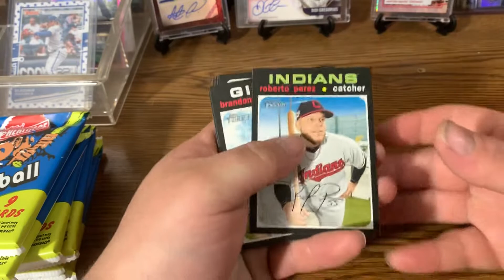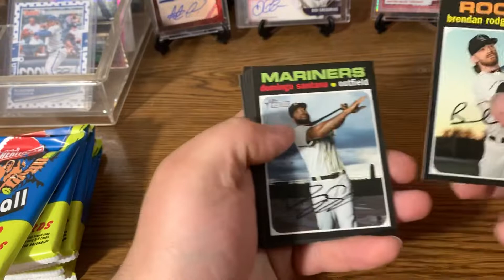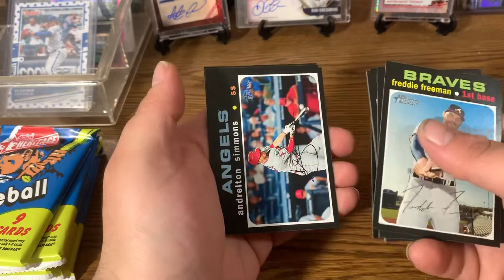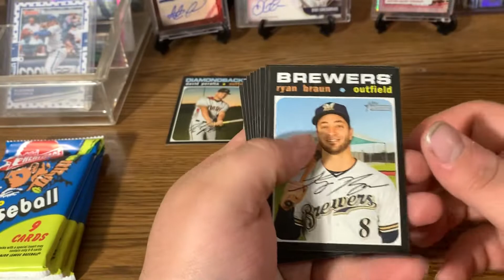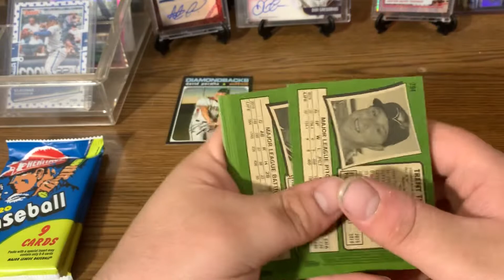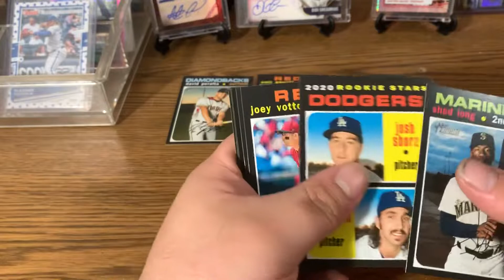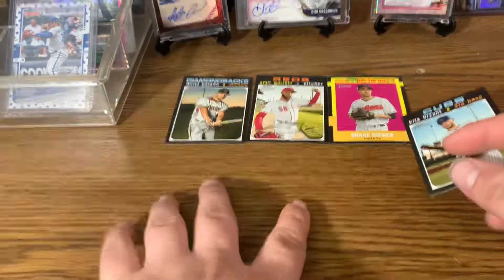2020 Heritage blaster rip!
Another heritage rip!
Still can’t score with the big hits.
Show some love to the channel
Tell us your favorite pull!